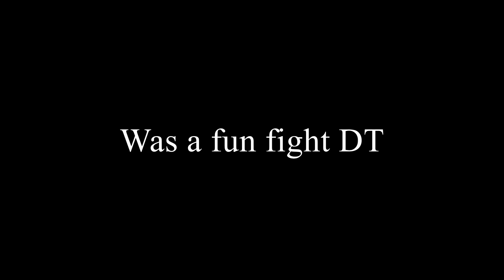ARK Official PVP | Griefing Dog team they gave us a mek!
This was server 170 Dog team